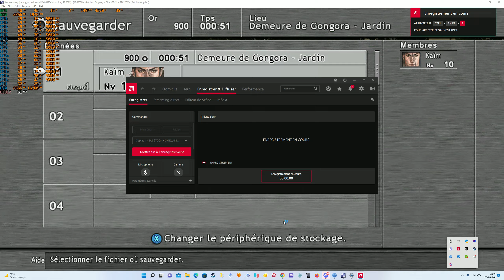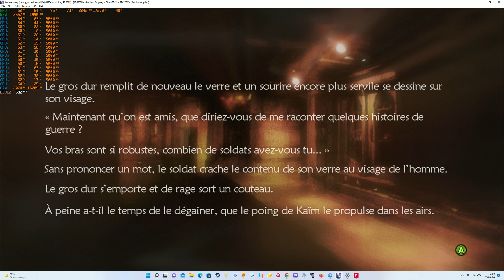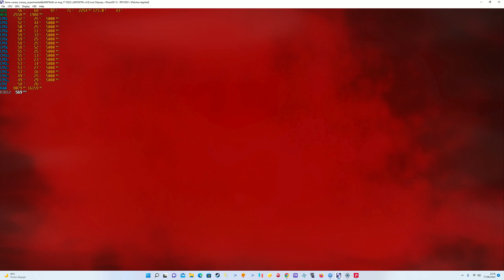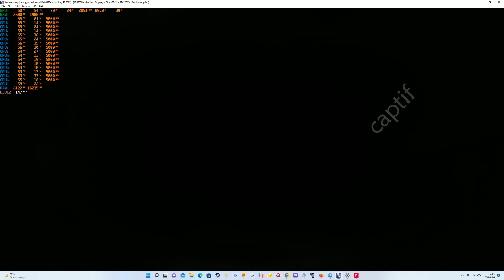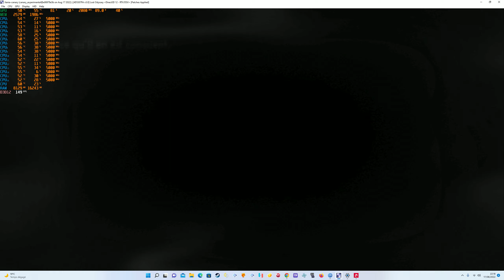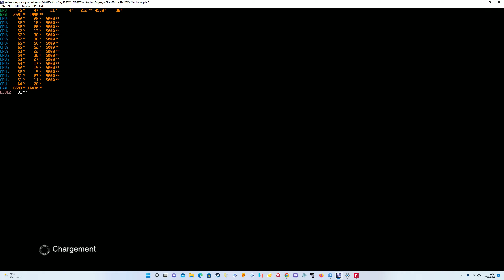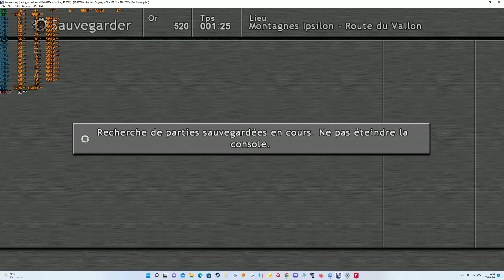xenia canary fix somes graphics bugs lost odyssey dynamique shadow disable patch i9900 k + rx 6800